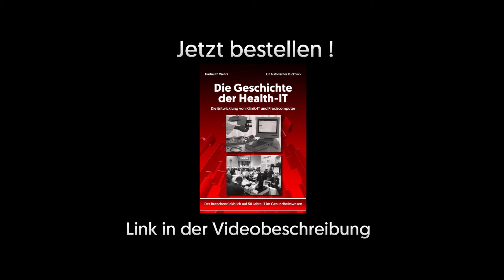Interview: Alexandra Heimel, Beisitzerin KHIT, Psychiatrisches Zentrum Nordbaden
Frühjahrstagung des Bundesverbandes der Krankenhaus-IT-Leiterinnen/-Leiter

Medizintechnik und innovative Geräte in der Krankenhaus-IT standen im Mittelpunkt der Frühjahrstagung 2022. Das medizintechnische Equipment von heute basiert auf IT; entstehende Daten müssen dargestellt und geteilt werden. Das geschieht in IT-Netzwerken – was Anforderungen im Hinblick auf Sicherheit und Datenfluss ohne Brüche mit sich bringt. Auch für zukunftsrelevante Mehrwerte aus Gesundheitsdaten, die durch Medizingeräte generiert werden, spielt die Umsetzung von Interoperabilität dank IHE, HL7/FHIR & Co. eine bedeutende Rolle. Hieraus ergibt sich die Notwendigkeit des Zusammenwachsens von Medizintechnik und IT in den Krankenhäusern, was auch eine Kulturfrage bedingt. Führung und Kommunikation zählen hier zu den Herausforderungen.

Virtual und Augmented Reality, DiGAs in Krankenhäusern – auch solche innovativen Angebote standen auf der Agenda der Online-Tagung, die aus dem PZN Wiesloch heraus durchgeführt wurde. Ein Update zum KHZG und zum B3S bereicherten das Programm. Heiko Ries, Ehrenvorsitzender des Verbandes, zeigte Impressionen aus 25 Jahren; und Ralf Boldt vom Klinikum Oldenburg machte aus dem „Clubabend“ ein unterhaltsames Event. Der Ausblick zur Herbsttagung lautet: Alle hoffen auf die Wiederbelebung des Networkings vor Ort; zentrales Thema wird IT für die Notfallmedizin sein.

Die Geschichte der Health-IT

1. Auflage, 508 Seiten, 1000 Abbildungen

Die Publikation unternimmt eine Zeitreise in die Vergangenheit der Health-IT. Neben Beiträgen zahlreicher bekannter Autoren sind es viele persönliche Erinnerungen des Autors, der die Branche seit rund 30 Jahren begleitet. Längst vergessen geglaubte Fotos, Dokumenten und Tatsachen aus den Anfängen der Health-IT wird neues „Leben eingehaucht". Einzigartig ist auch die Zusammenführung der ansonsten getrennten Welten der Klinik-IT und Praxis-EDV. Das Buch richtet sich daher sowohl an die Leser aus dem Klinik-IT-Umfeld als auch an niedergelassene Ärzte. Der Beginn der Computerisierung im Krankenhaus liegt irgendwann in den 1960er Jahren. Das bekannteste Projekt im Jahr 1968 war ein erster programmierter Arztbrief im Ev. Krankenhauses Bethesda in Duisburg von Prof. Dr. med Wolfgang Giere. Das war noch zu einer Zeit, in der Computer hallengroße Räume einnahmen. Die Praxis-EDV für niedergelassene Ärzte kam erst später. Als Initialzündung gilt das Forschungsprojekt DOMINIG III in den 1970er Jahren des BMFT, das zum Ziel hatte, die Möglichkeiten des EDV-Einsatzes in der Arztpraxis zu untersuchen. Die zunächst zögerliche Verbreitung der elektronischen Datenverarbeitung wurde dann durch die Einführung des Personalcomputers begünstigt. Der eigentlich Durchbruch gelang 1993/94 mit der Einführung der ersten Krankenversichertenkarte.